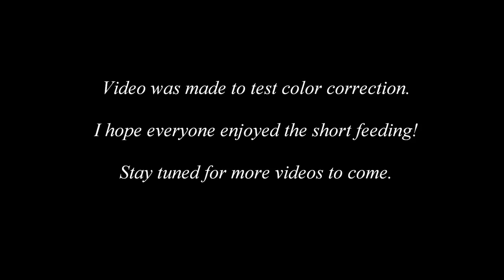Wolf Spider Feeding Video (Beautiful HD)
Wolf spider (Hogna carolinensis) tackles its prey.
File Corrected No. 1.

Lycosidae, or wolf spiders, are ground dwelling, web-less (with exceptions), predatory arthropods. These arachnids, unlike many species found in the world, utilise their own speed and strength to capture prey items. They also have one very unique adaptation to help them survive: good eyesight. Unlike many species of spider and like the fishing and jumping spiders, wolf spiders have very good eyesight which helps them hunt. Due to this, they don't need a web to feed themselves. However, a few species of wolf spider will built webs an some will make vertical or horizontal burrows within the grass, leaf-litter, or under rocks and fallen logs. While they certainly look large and scary, wolf spiders are actually not dangerous to humans.

Use this document to help identify dangerous spiders in North America